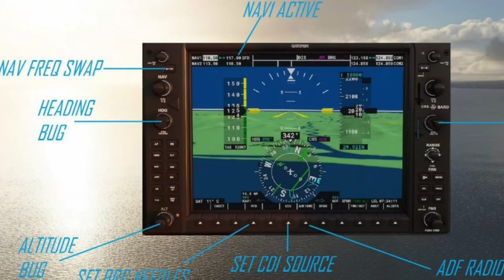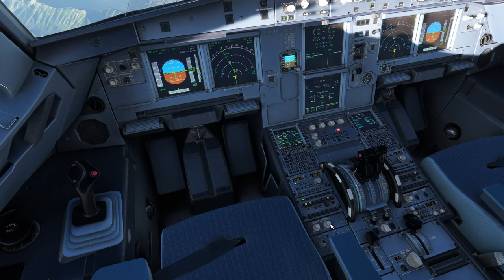Microsoft Flight Simulator in 2024 - Epic Delta Airlines A320 Touchdown at Salt Lake City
Join us for an exhilarating experience as we watch a Delta Airlines A320 landing at the stunning Salt Lake City International Airport in Microsoft Flight Simulator!

Experience the thrill of the descent as we navigate through the picturesque landscape of Salt Lake City, with its breathtaking mountains and vibrant scenery.

Timestamps
00:00 Intro
00:08 Sponsor FSAcademy
01:09 Arrival

The Hardware:
- 14th Generation Intel® Core™ i7 14700 Processor
- 32 GB RAM